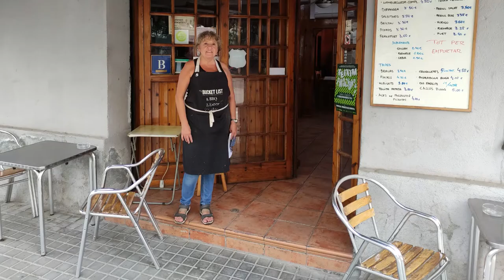Botigueja a Comerç Ral i ves al Bar La Fusta de Granollers